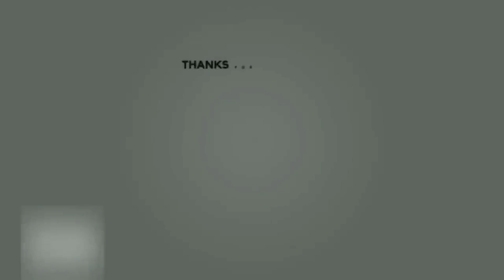harga aglonema turun||promo Ahir tahun makin gilaa...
selamat datang di Chanel kami, Galeri Aglonema

untuk pengiriman kita Peking menggunakan pot dan media tanam, jadi lebih aman, apabila barang yang kami kirim mati atau patah, kita ganti dengan konfirmasi video saat membuka paket yang diterima dari kami.

INFO PEMESANAN
-Skrinsot bunga yang ingin dipesan
-kirimkan gambar tersebut ke nomor Wa admin
-setelah itu Isi format lengkap
Nama. :
alamat :
no hp/wa